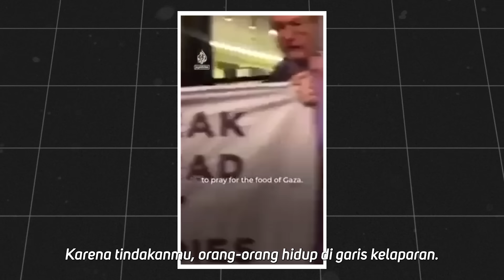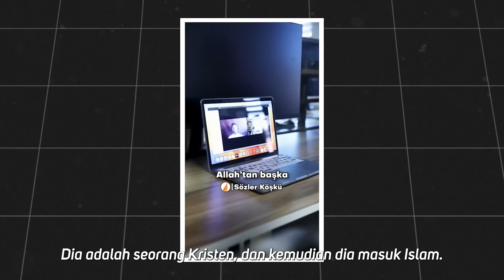Intervensi Polisi Menumbuhkan Protes G*za! - Kebangkitan Islam Tak Terbendung di Amerika Serikat!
Assalamu'alaikum saudara saudariku, Pada video hari ini kita berbicara tentang kekejaman Israel dan negara-negara barat lainnya. Kita berbicara tentang apa yang bisa kita lakukan untuk saudara-saudari kita di Palestina. Kamu bisa menjadi kesempatan bagi orang lain dengan membagikan video ini...

InsyaAllah menyebarkan video ini menjadi ladang pahala bagi anda di dunia dan di akhirat nanti.

Semoga kita semua mendapatkan keberkahan dan pahala yang melimpah, Aamiin Ya Rabbal'Alamiin.

Anda dapat membantu kami membuat konten Islami yang lebih berkualitas dan lebih baik:

Apakah Anda ingin belajar beberapa informasi praktis Islam?
Anda dapat memeriksa pendidikan online kami! Ini benar-benar Gratis!